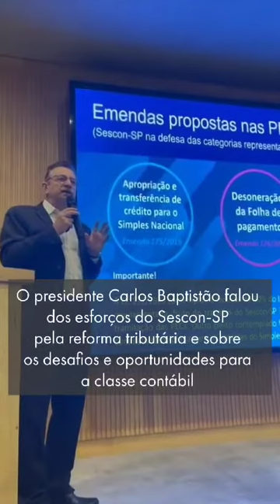Conexão Paulista chega em Sorocaba!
Nesta quarta-feira, dia 17 de abril, o projeto Conexão Paulista chegou à cidade de Sorocaba.

O evento teve como foco não apenas reforçar a importância de uma representação sólida junto aos órgãos governamentais, mas também destacar os múltiplos benefícios disponíveis aos associados, incluindo desde consultorias jurídicas até uma série de serviços especializados, como certificação digital, cursos de qualificação e ferramentas de gestão e inovação.

Durante o encontro, os participantes também discutiram os desafios e possibilidades que a reforma tributária apresenta para o setor contábil. O evento contou com a presença de uma audiência variada, incluindo autoridades locais, empresários e profissionais da contabilidade, promovendo um rico diálogo sobre o tema.

O Conexão Paulista prosseguirá sua jornada, com eventos programados para ocorrer em Presidente Prudente no dia 19 de abril, em Jundiaí no dia 23, e em São José do Rio Preto no dia 25.

Assista ao vídeo e veja os melhores momentos do encontro em Sorocaba.